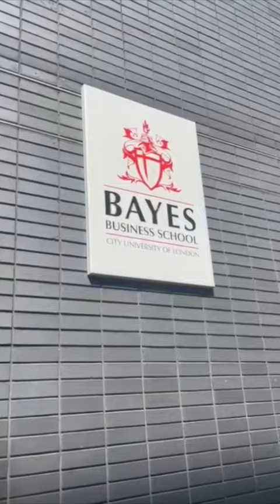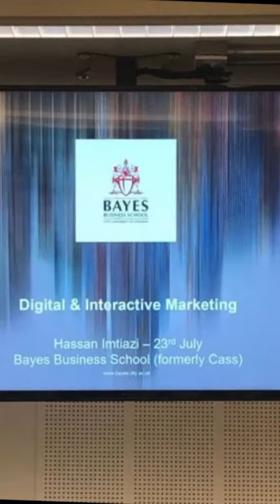Hassan Imtiazi @BayesBusinessSchoolOfficialBusiness School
It was honor to give lecture at Bays Business School- London.
Topics covered; Digital & Interactive Marketing & Digital Disruption